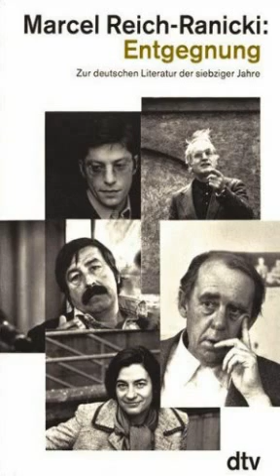Marcel Reich-Ranicki über sein Buch "Entgegnung" (1979)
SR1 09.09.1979